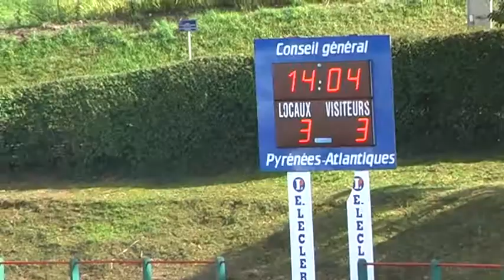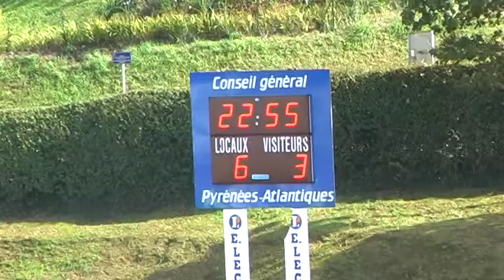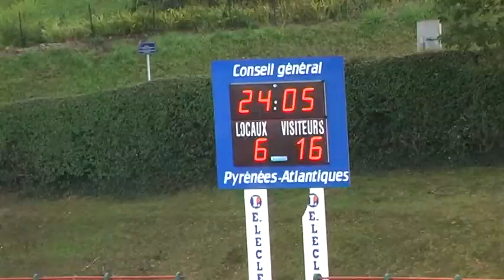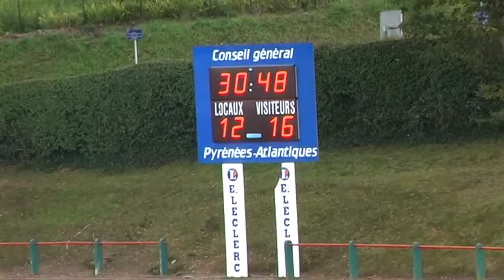VidéoBlog SJLOPB Valence d'Agen 20 sept 09